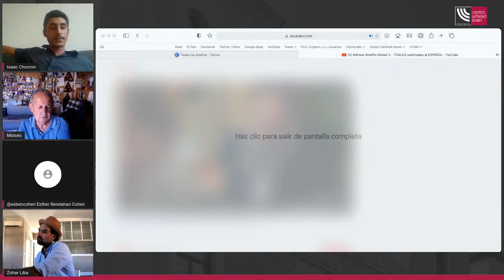“Shtisel” y el mundo judío en las series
Creada por Ori Elon y Yehonatan Indursky, la serie “Shtisel” repasa con humor la vida cotidiana de cuatro generaciones de una familia ultraortodoxa de Jerusalén en la era de la televisión por cable, las redes sociales y los teléfonos móviles. El hecho de que ya vaya por su tercera temporada, da muestra del fenómeno en que esta serie de Netflix se ha convertido.

Para analizar claves del éxito de esta serie, Centro Sefarad-Israel propone esta mesa redonda en la que participarán Moisés Salama, miembro del Comité de Dirección del Festival de Málaga; y los actores Zohar Liba y Daniel Lundh. Juntos analizarán la serie y reflexionarán sobre cómo el mundo judío se ve reflejado en estas producciones de nueva creación.

Esta actividad se enmarca en el programa especial de actividades que Centro Sefarad-Israel y la Embajada de España en Israel han creado con motivo del trigésimo quinto aniversario del establecimiento de relaciones diplomáticas entre Israel y España